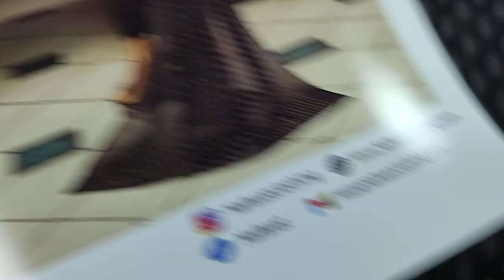Monochrome Embroidered Dress RP 3000 Pakistani Clothing Brand